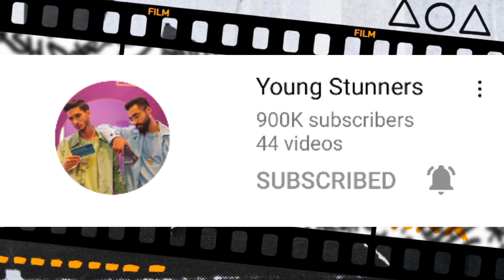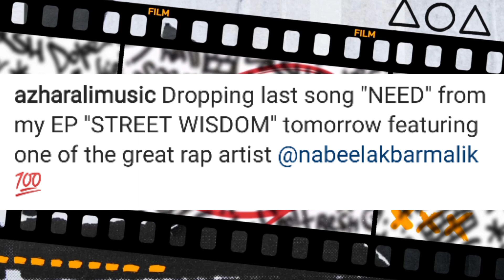Mr Jay Plays Rapping Talha Anjum Agency | Puthi Topi Gang Delay | King Album !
0:00 | Youngstunners
1:07 | Puthi Topi Gang Delay
1:24 | King Album Coming
1:38 | Released Tracks